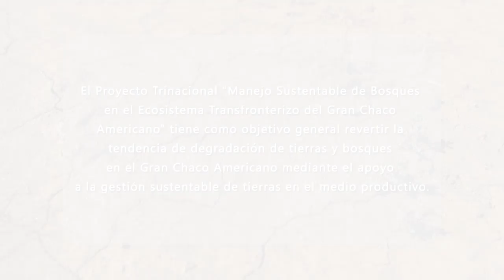Proyecto Gran Chaco Americano (Argentina)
Secretaría de Ambiente y Desarrollo Sustentable de la Nación (SAyDS) - 2014
obio.ambiente.gob.ar
Créditos musicales:
"Lovely" - Autor Tryad